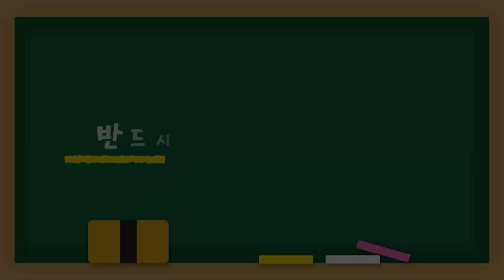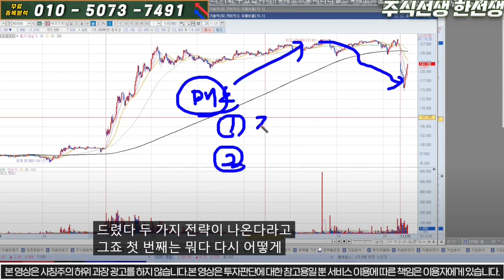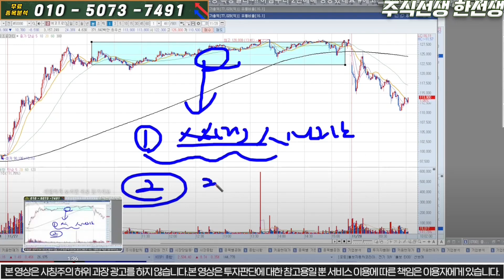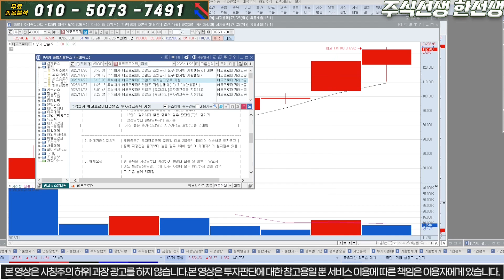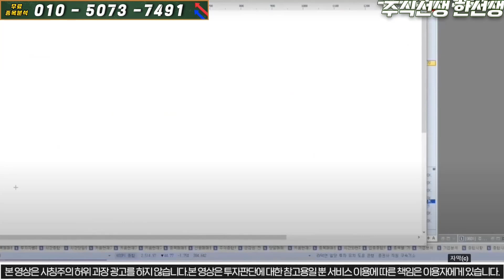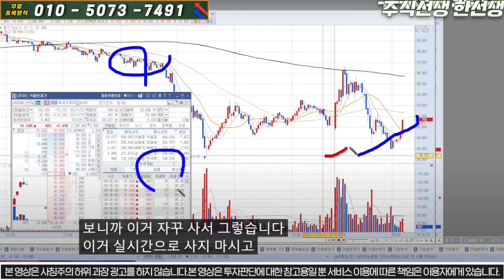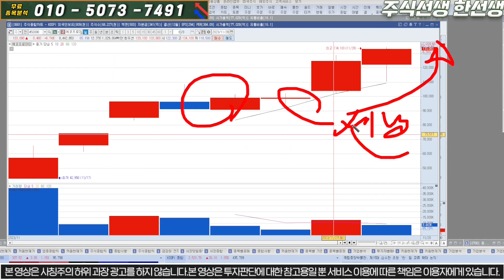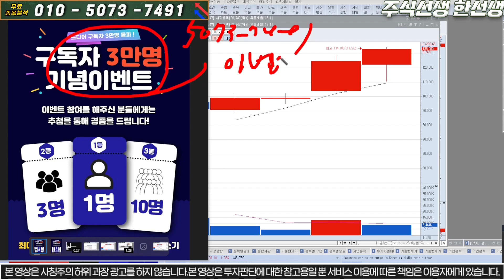[에코프로머티리얼즈] 속보) 거래정지됩니다!! 아침전략 필수시청!! 오후장 또 급등패턴??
에코프로머티리얼즈  종목분석

8번 또는 대응자료 라고 문자 주시면 문자로 편하게 대응 하실수 있게 보내드립니다! 물론 "무료"입니다.